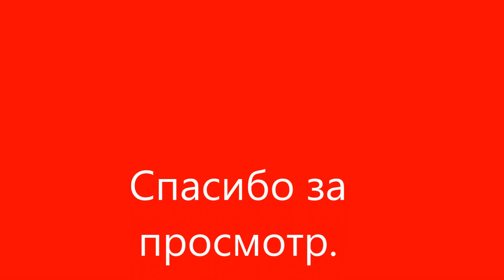О грибах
В этом видео рассказываю о грибах для начинающих грибников.